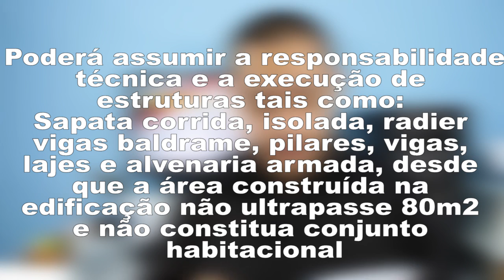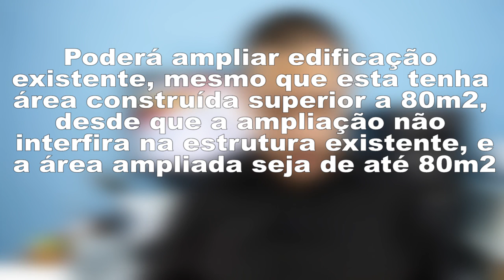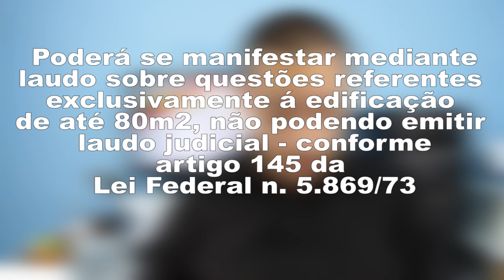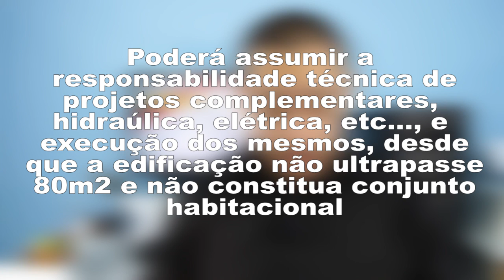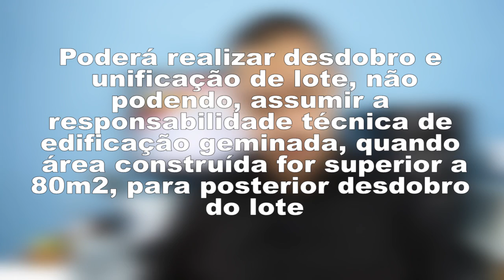Técnico em Edificações, o que pode e o que não pode fazer!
O que pode e o que não pode um Técnico em Edificações? É isso que respondo de maneira direta e completa neste vídeo
Lista de Cursos que indico: